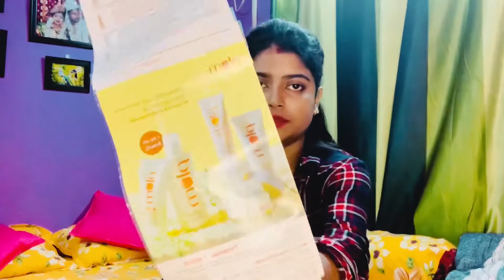||Plum Product Review & Unboxing ||🥰